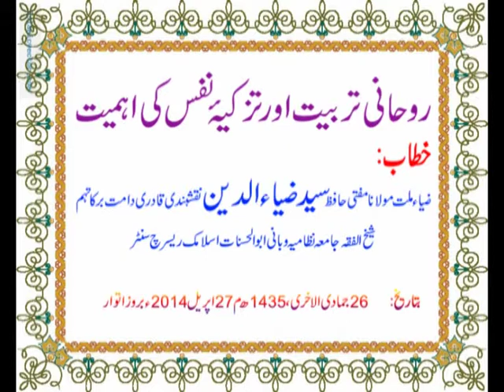Rohani Tarbiyat aur Tazkiya e Nafs ki Ahmiyat by Mufti Syed zia uddin naqshbandi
Rohani tarbiyat aur Tazkiya e nafs ki ahmiyat